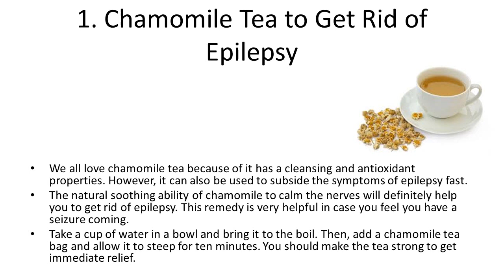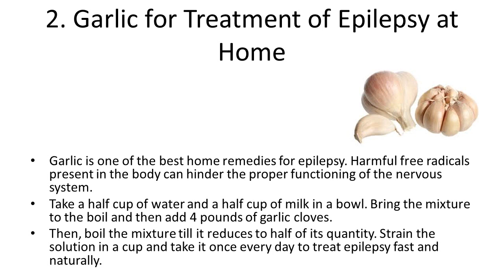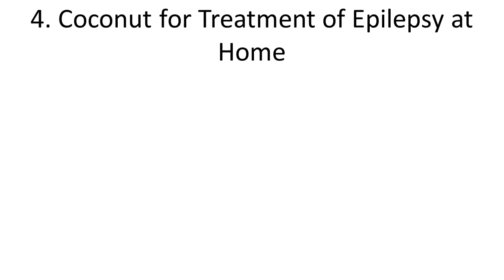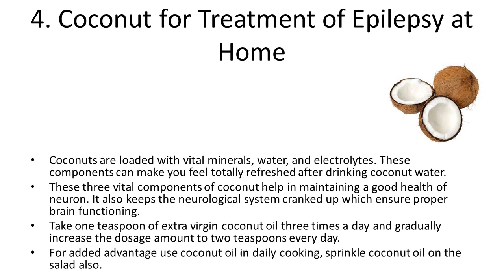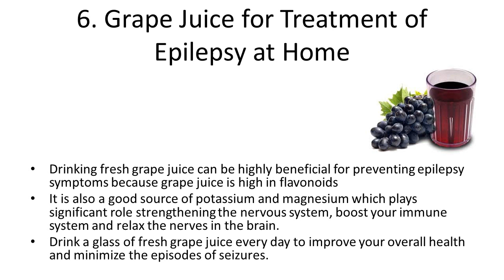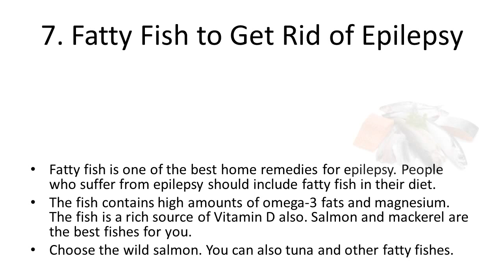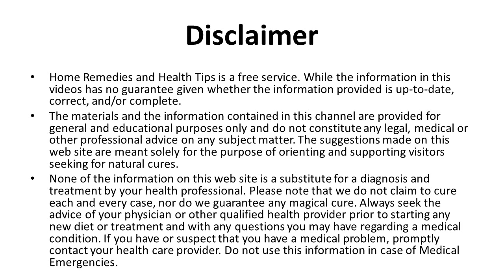Home Remedies for Epilepsy Treatment | Home Remedies To Deal With Epilepsy